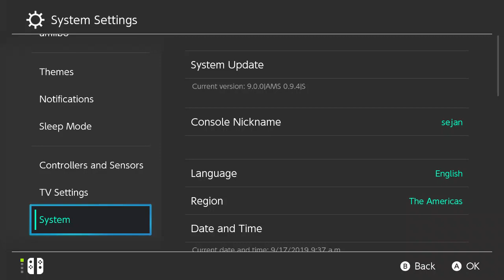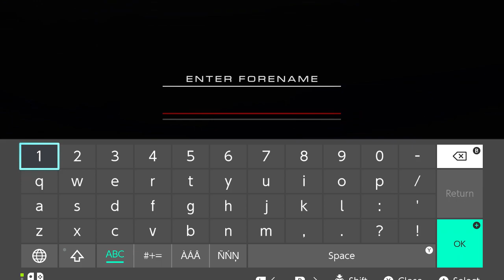GRID Autosport ➤ Gameplay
Hey Guys!

I Played GRID Autosport on Nintendo Switch.